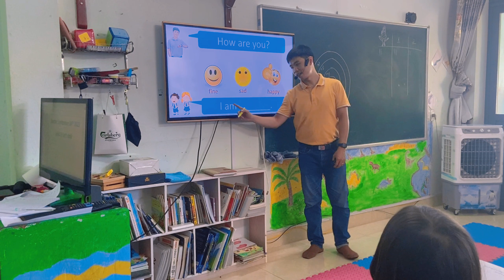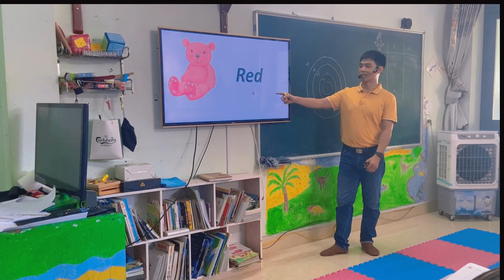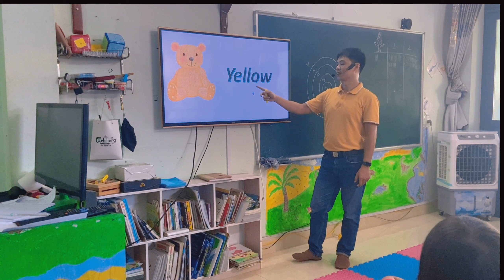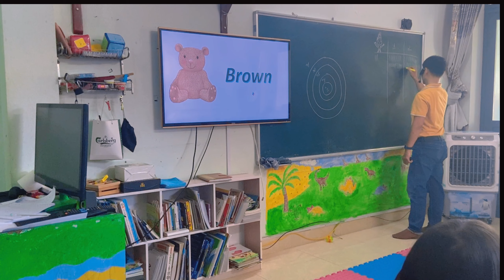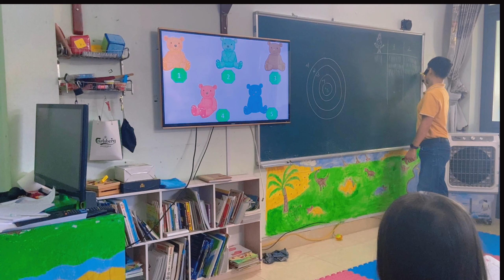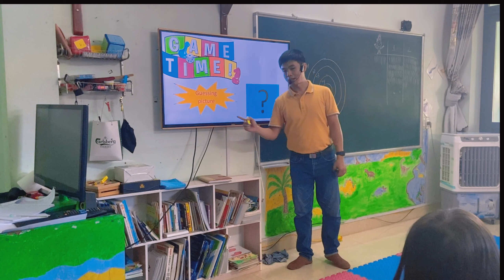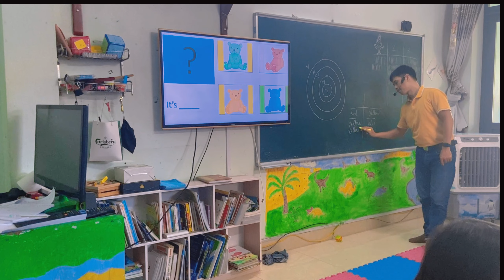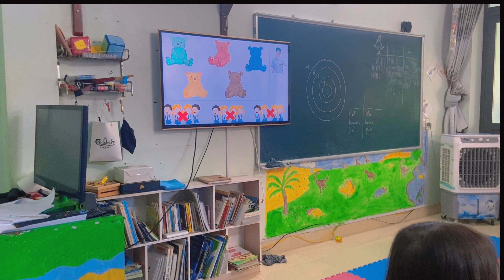Unit 2-1: Let's learn - Colors: Green, Brown, Red, Yellow, BLue